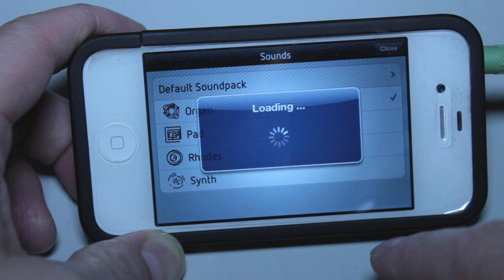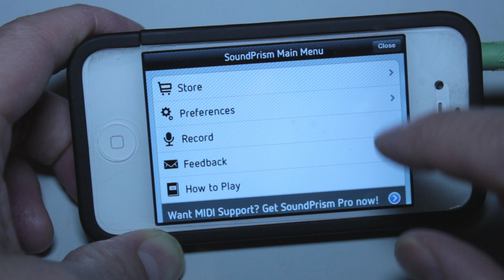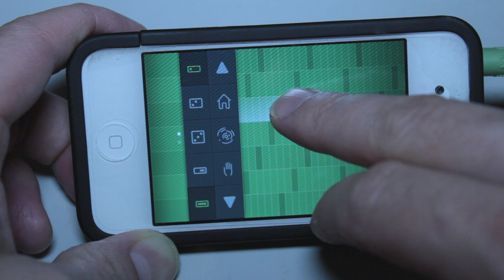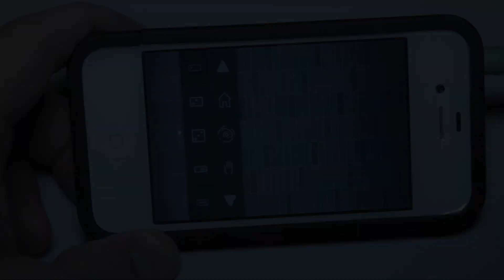Music Iphone App: SoundPrism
Music Iphone Ipad app demo of SoundPrism. This is the free version that only has a few of the features found in the pro version. The sound is great and the interface well designed and a pleasure to look at. The pro version is what you will want if you want tons of features and is $16.99 from the itunes store.